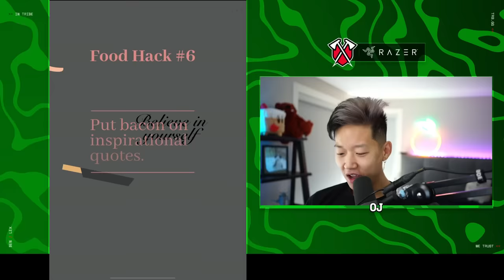We Played the WORST Mobile Games, So You Don't Have To...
Check out Razer or you'll be stuck playing only these games!

We Played the WORST Mobile Games, So You Don't Have To... In this video, OJ, Ben, Kairos, Rey, & Drage play some of the weirdest mobile games that they could find from a Brawl Stars knockoff to a game where you flip bacon on anything and everything. See what we think about each game and how they rate it to find what the worst one is! Also, you're welcome for playing these, so you don't have to!

▶  @Orange Juice Gaming
▶  @KairosTime Gaming
▶  @Rey - Brawl Stars
▶  @Drage - Brawl Stars

This is like Trying To Find The Worst Phone Game, Worst Phone Games In Real Life, Playing The Most Infamous Mobile Games, The worst mobile app scam games..., MORE Weird Ad Games. Sournale, Flamingo, Keelvin, Danny Gonzales, Orange Juice Gaming, Bentimm1, KairosTime Gaming, Rey - Brawl Stars, Drage - Brawl Stars. Worst mobile games, weirdest mobile games, worst phone games, 2022 mobile games, worst phone games of 2022.

*Producer's Note: At 9:05, the game's name is Clusterduck - apologies for the typo!!

00:00 Intro + Bacon - The Game
01:20 Om Nom Knockout
03:18 Perfect Lie
05:07 Survivor.io
08:05 Mob Control
09:05 Clusterduck
10:54 Mafia City